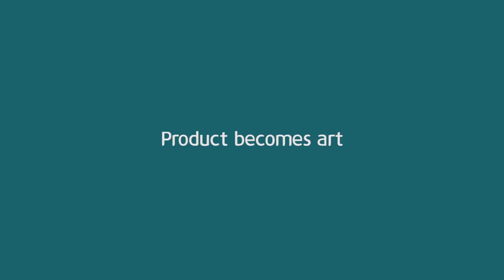Mijello_High volume absorbency Sponge for Watercolor painting & Multi-Use Tray(흡수패드&트레이)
MCC-100 High volume absorbency Sponge for Watercolor painting
MCC-100 고농도 흡수패드

MCC-200 Multi-Use Tray
MCC-200 다기능 트레이